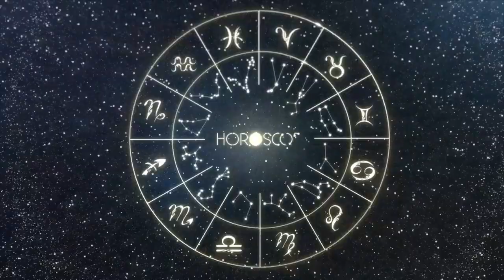Daily Horoscope - ARIES - DECEMBER 30, 2023